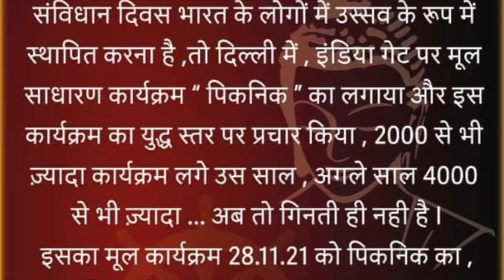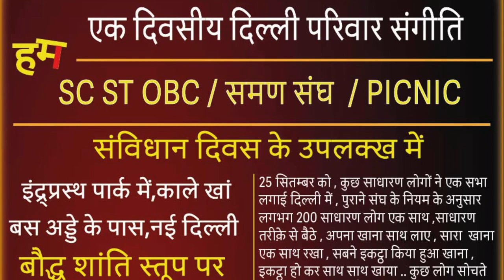समण संघ की शांति स्तूप पर पिकनिक -दिल्ली में/ WE THE PEOPLE संविधान दिवस पर /Sudhir Raj Singh/Pali